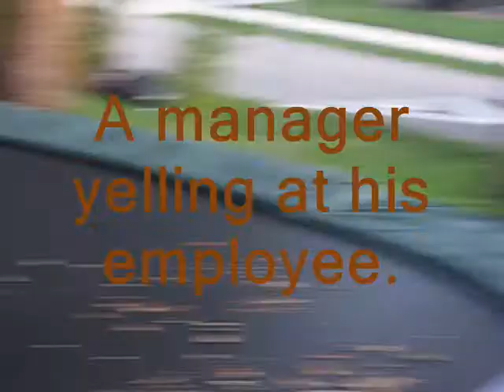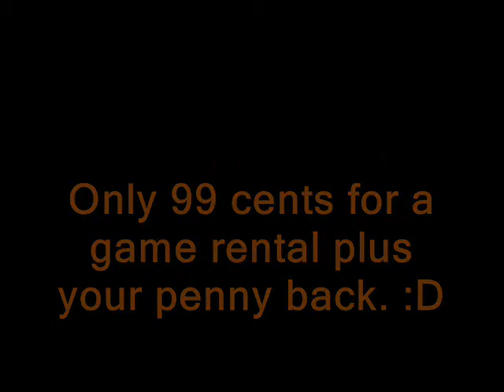Brown Buster Commercial